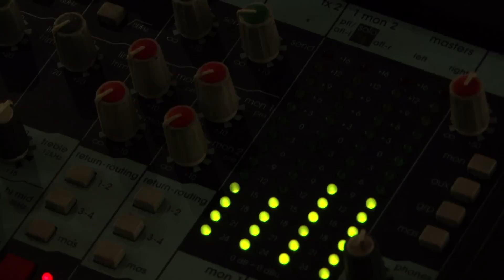La Rue Kétanou : Showcase pour leur album "Allons voir" à la Fnac Saint-Lazare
A l'occasion de la sortie de leur nouvel album "Allons voir", La Rue Kétanou a interprété quelques uns de ses titres à la Fnac Saint-Lazare.

15 ans après, La Rue Kétanou est toujours là. Ils sortent un sixième album Allons voir.

Enregistré par FnacTV le 24/01/2014 à la Fnac Saint-Lazare
Captation : Lena Besson, Pierre-François Cordonnier et Julie Fages
Montage : Julie Fages